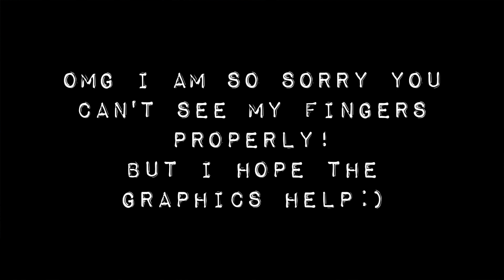When It Rains It Pours - Tokio Hotel (ukulele tutorial) | idatherese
I was asked to do a tutorial for my cover of 'When It Rains It Pours' by Tokio Hotel, and here it is!
If you have any questions about this, just ask me in the comments:)